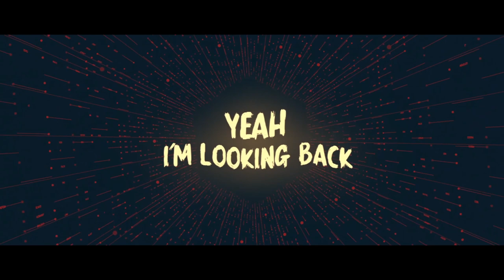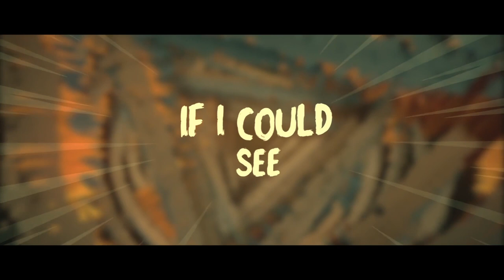Alencis, Konstant Cire, Amanda Vèniri - Reach The Sun // Aorta Records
December the 4th meets Alencis, Amanda Vèniri, Konstant Cire with their release on Aorta Records - Reach The Sun. This track was made inspired by their childhoods, talking about not having a safe haven, but still having big dreams, showing a process of maturation in which one starts to discover who you are and starting trust yourself. Artists used only synthesizers in a creative way to make the sounds more unique.